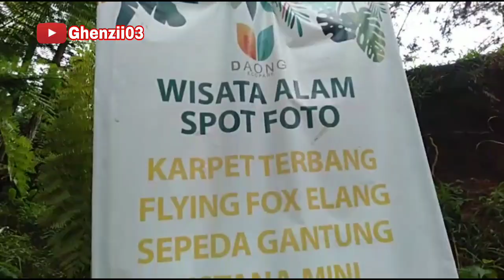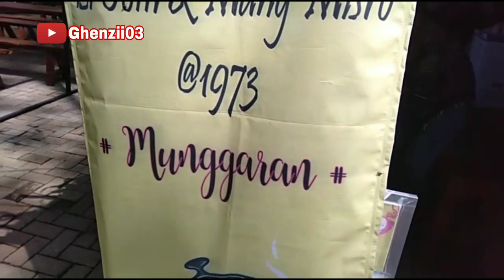PART2 GEREBEK KOPI DAONG CARINGIN BOGOR JAWA BARAT - (Ghenzii03)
Bantu suport ya temen-temen.

Thanks...✌️